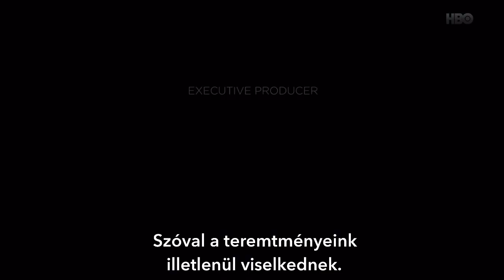Westworld - magyar feliratos előzetes #1 - 1 évad. (TV-sorozat)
Westworld magyar feliratos előzetes 1. évad / Westworld HunSub trailer:

Mozi Mánia - Magyarország legnépszerűbb előzetes csatornája
Ingyenes mozis alkalmazás Android valamint iOS eszközökre